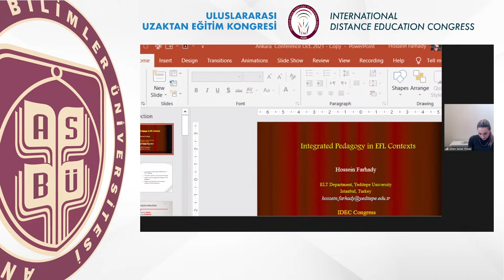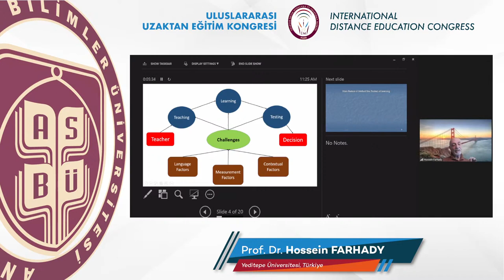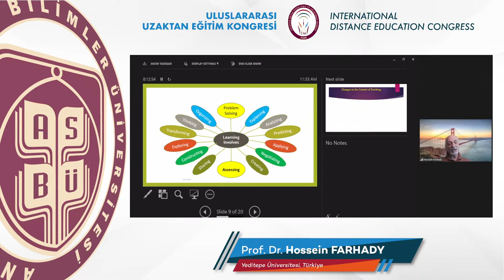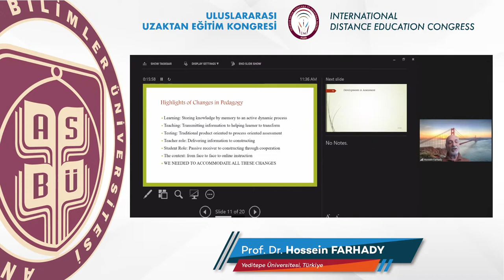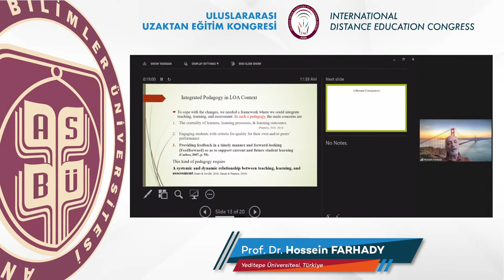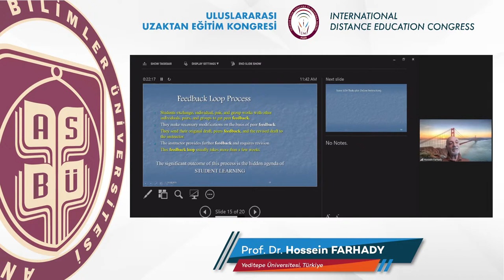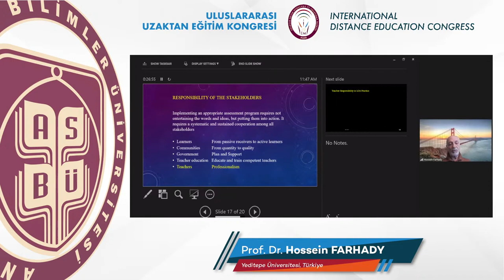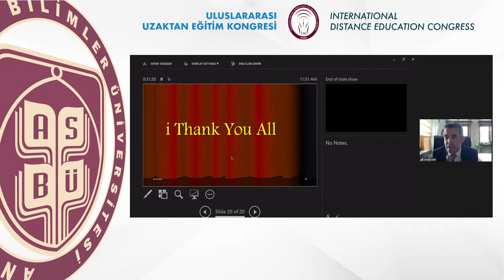"INTEGRATED PEDAGOGY IN EFL EDUCATION" | PROF. DR. HOSSEİN FARHADY | IDEC2021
ULUSLARARASI UZAKTAN EĞİTİM KONGRESİ (IDEC2021)
KEYNOTE SPEAKER
Prof. Dr. Hossein FARHADY
Yeditepe Üniversitesi, Turkiye
"Integrated Pedagogy in EFL Education"